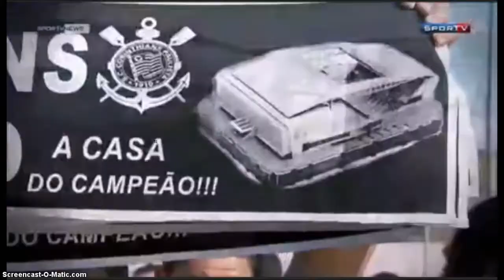CORINTHIANS SUB 17 VENCE E SE CLASS. PROFISSIONAIS SE REIVENTAM